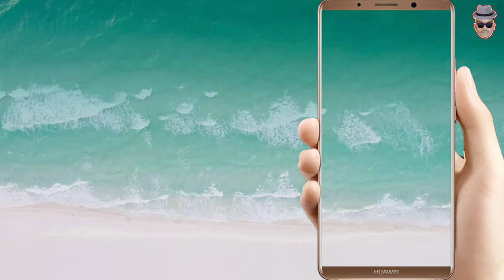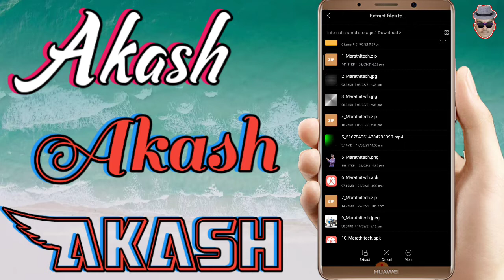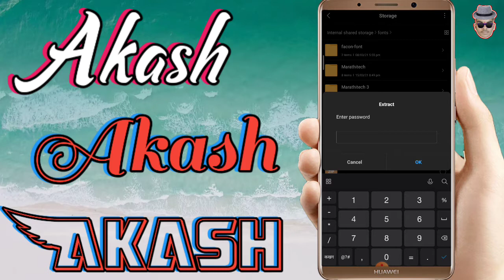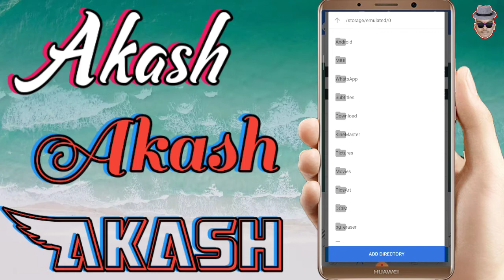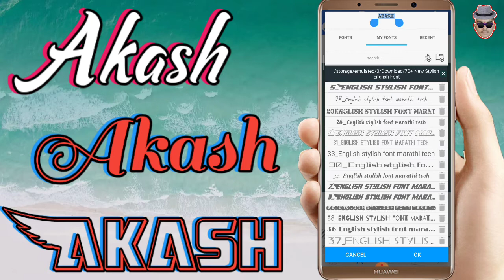Latest 70 + English stylish font download free || marathi tech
धन्यवाद..